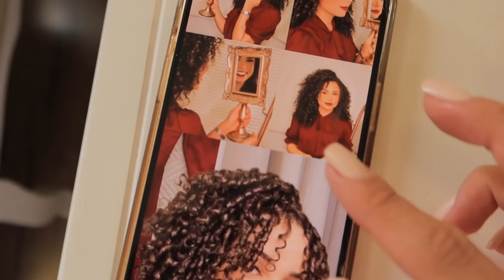Spa day: cuidados de beleza e arrume-se comigo para fotos em casa ✨